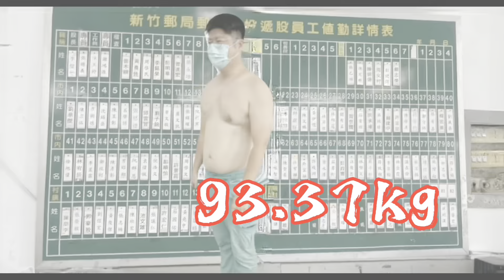▛減肥英雄預告片✖ 武昌男孩▟ 武昌玩Vlog#6